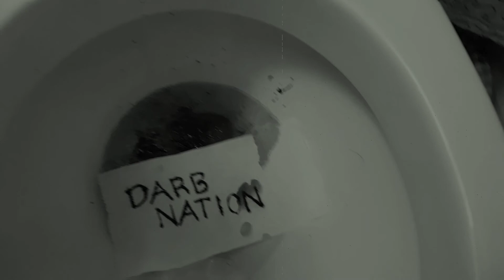toilet intro best